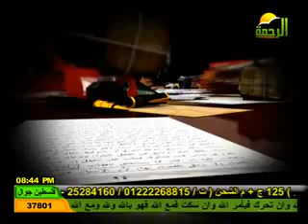الملف مع ملهم العيسوي 8-1-2011